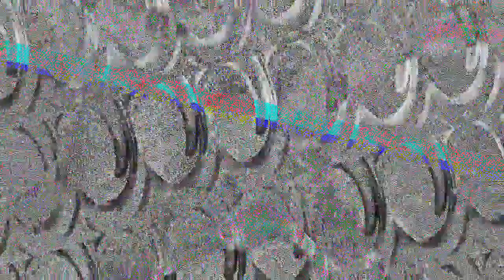[EPILEPSY WARNING] Movie 23 07 08 23h09m27s